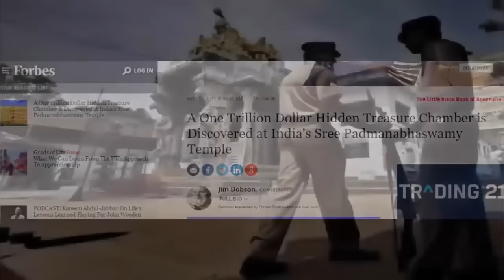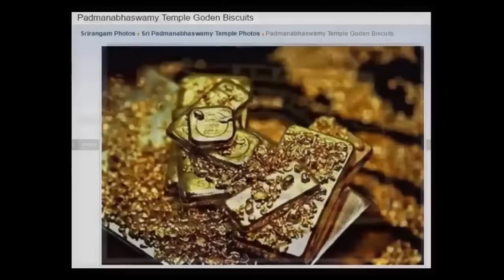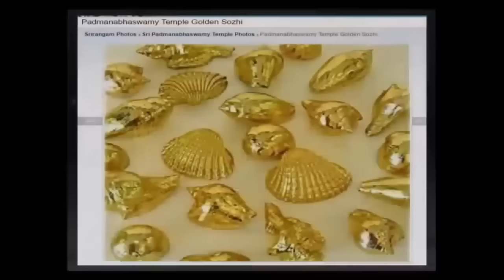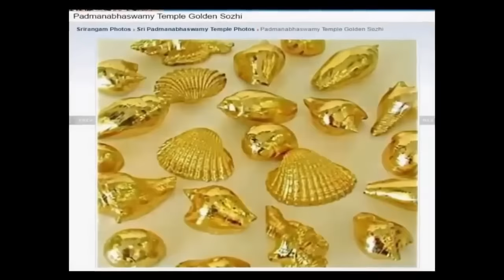Earth's Most Incredible Lost Ruins?